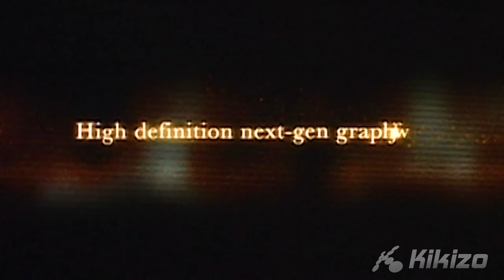Mobile Suit Gundam PS3 2006 Trailer 60FPS (TGS 2006) PS3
For completion, I felt this trailer, preserved at its original 60FPS, for Mobile Suit Gundam: Target in Sight (aka Mobile Suit Gundam: Crossfire), deserved its own upload... it's a clip-out from my 1h video "Lost Footage of Ken Kutaragi's final speech as PlayStation CEO - TGS 2006 Keynote" even though its a cam/offscreen (with direct feed audio at least), to me, there is just something crispy about the game captures I shot from this pres.